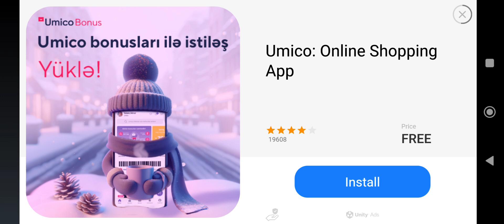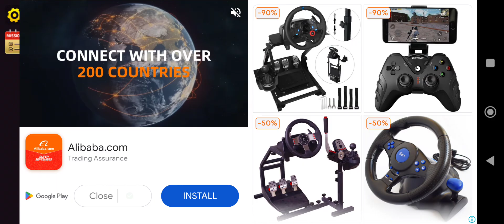Driving Academy open world android gameplay